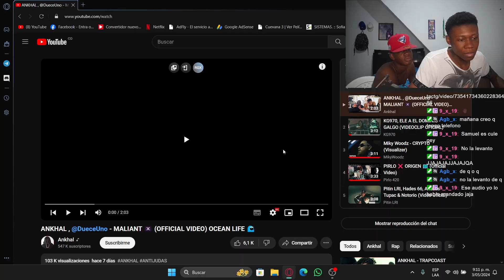REACCIOANDO a ANKHAL , DUECEUNO - Maliant🏴‍☠️ | xRON